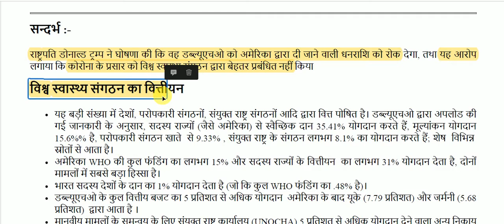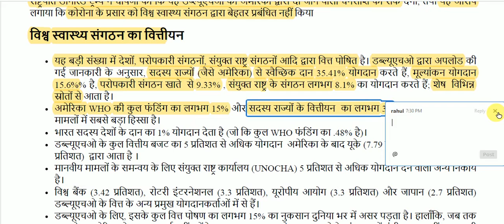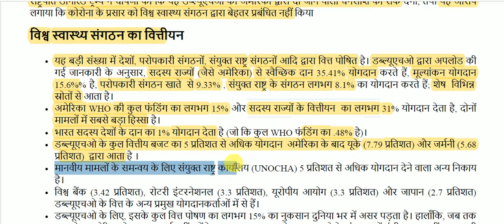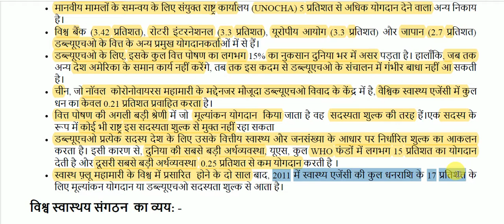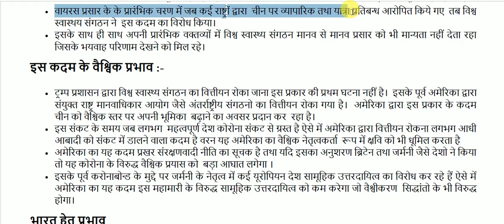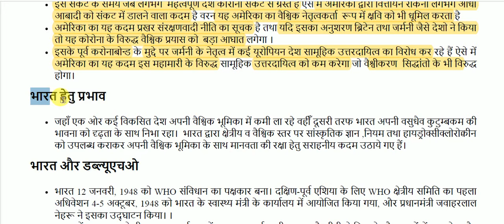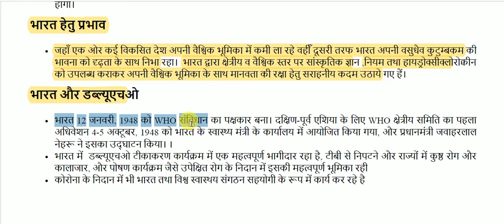विश्व स्वास्थ्य संगठन का वित्तीयन || World Health Organization Financing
World Health Organization Financing for All Competitive Exams like SSC, Railway, IB, Bank, UPSC, BPSC, MPSC, PCS, etc.